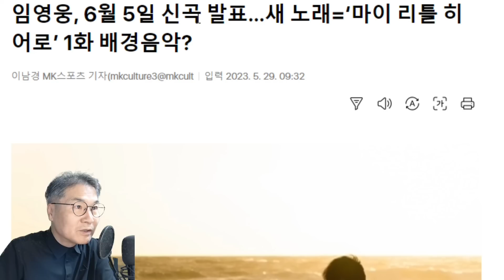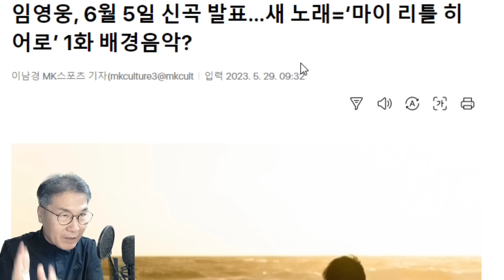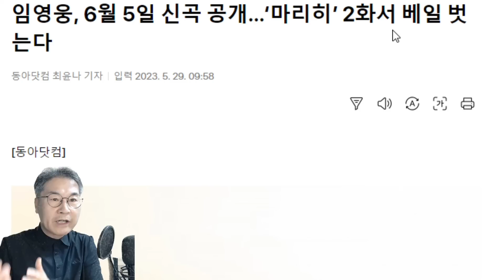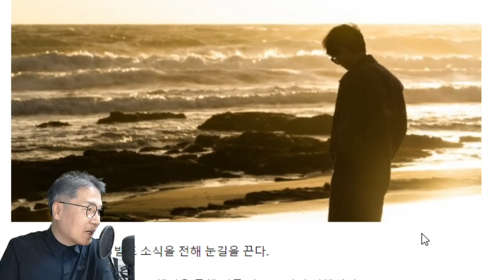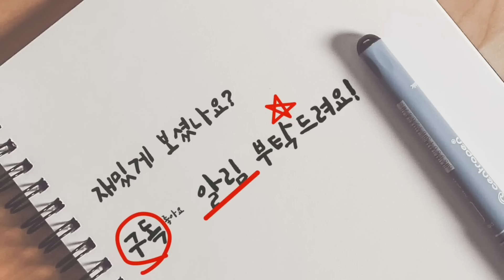임영웅 신곡, 6월5일 발매, 3일 '마리히' 2회 방송서 베일 벗는다! 전체 최초 공개! 1집 '우리들의 블루스'와 비슷한 패턴!(feat. 정규2집, LA콘서트)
임영웅 신곡, 6월5일 발매, 3일 '마리히' 2회 방송서 베일 벗는다! 전체 최초 공개! 1집 '우리들의 블루스'와 비슷한 패턴!